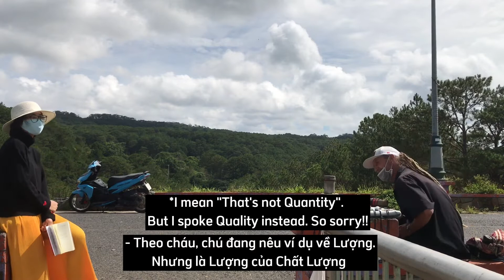The Oriental & Occidental culture. #3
Văn Minh Đông Phương Và Tây Phương
Vietnamese book.
Book is a product of culture. Therefore, the more you read, the deeper you can get into one's country.

Sách là sản phẩm của con người cũng là ngôn ngữ của văn hoá. Càng đọc nhiều, bạn sẽ có thể hiểu thêm về một nền văn hoá mà bạn muốn tìm hiểu.
Vlog này mình sẽ trò chuyện với chú Thomas về  cuốn Văn Minh Đông Phương Và Tây Phương của học giả Thu Giang- Nguyễn Duy Cần. Mời mọi người theo dõi và chia sẻ ta kiến của bạn hen.

🙋🏻‍♂️ ABOUT ME/ Giới thiệu về mình một xí:

Mình là Trinh. Trong thời gian giãn cách xã hội, mình không thể về nhà và vì vậy mình sẽ làm những điều mình thích ở Đà Lạt để đợi ngày về Sài Gòn. Có thể mình sẽ đăng một vài video tập yoga, hay trò chuyện về một quyển sách nào đó. Có khi bạn sẽ thấy cùng mình làm gì đó trong ngày. Mình hy vọng qua những thước phim của mình, bạn sẽ thấy được cuộc sống thật đẹp, mình mong rằng bạn sẽ luôn yêu thương bản thân, chăm chỉ và vững tin trên con đường mà bạn đã chọn. Mong bạn giữ sức khỏe và hẹn gặp bạn đâu đó nếu chúng ta có duyên.

My name is Trinh. I am Vietnamese, currently living in Dalat (hopefully move into Saigon or Estonia soon). I mainly post my yoga journey videos on this channel and my life as an ex-pat. I will try to make videos all in both Vietnamese & English. Therefore you can understand more about our culture, Vietnamese books and my journey. I hope my videos will make you feel life is beautiful. Let's enjoy it.